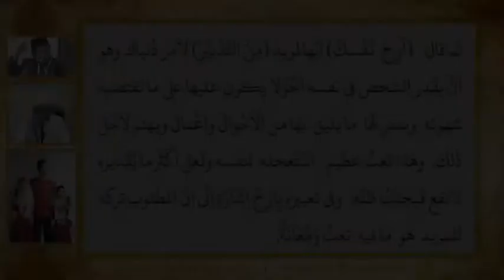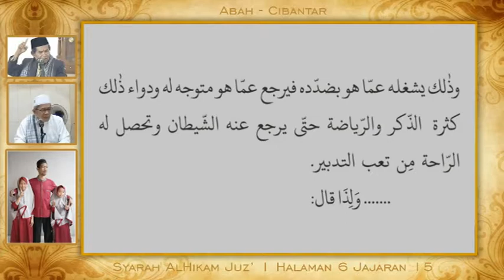Hikam Juz' 1 Hal 6 Jaj 15 || Arih Nafsaka Minat Tadbiri Fima || Abah Cibantar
Syarah Hikam
Juz' 1 Halaman 6 Jajaran 15
Arih Nafsaka Minat Tadbiri Fima
Bersama Abah Cibantar